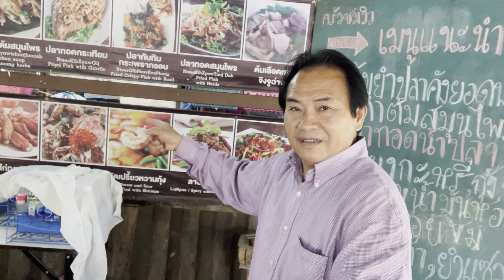Hmong Center Hotel Khej Me